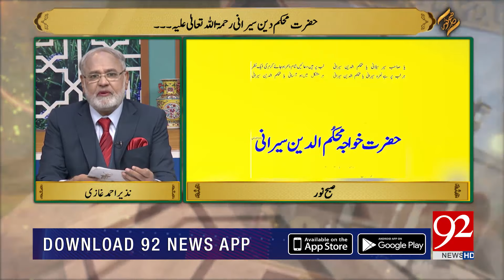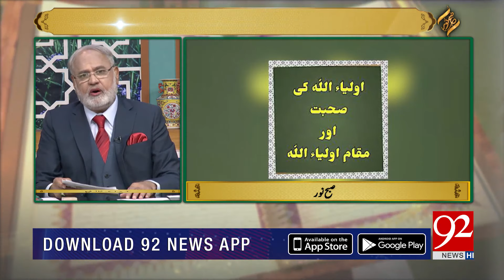SUBH-E-NOOR | Hazrat Khawaja Mohkam Din Serani (RA) | 10 December 2019 | 92NewsHD